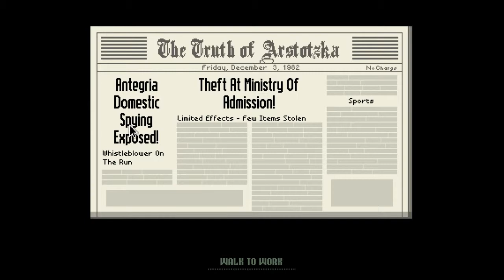[5] Let's Play Papers, Please - My Boss is not happy about my performance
I am the best inspector ever.

Computer: iMac Late 2009 (Intel Core i5 750, ATI 4850M, 8GB RAM). I know, I need a new computer.